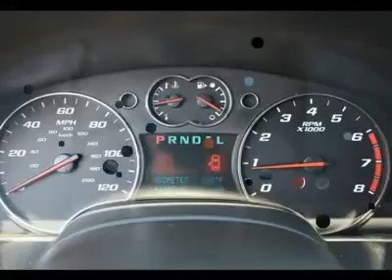2009 CHEVROLET EQUINOX Austin, TX 96225305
2009 CHEVROLET EQUINOX Austin, TX
Stock #96225305

Henna Chevrolet
8805 North IH-35